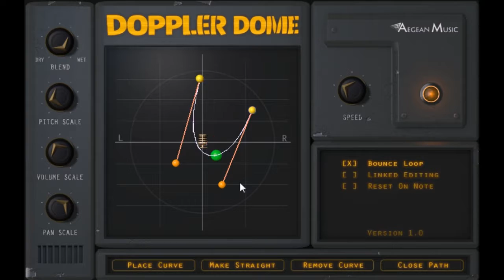Doppler Dome (acoustic guitar) by Aegean Music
Doppler Dome by Aegean Music

Doppler Effect

Doppler Dome is an audio plug-in based on the Doppler effect. Explained simply, the Doppler effect is something that happens to sound when the listener and the sound source are getting closer together or farther appart. For example, a car sound when you are in the car might have a particular frequency, but the frequency will be lower if the car is moving away from you, and will be like a record played at a lower speed. If the car passes right by you it will be high as it gets closer and then low as it gets farther. Doppler dome lets you adjust the amount of the pitch effect as well as pan and volume based on distance.

Track by Trivision